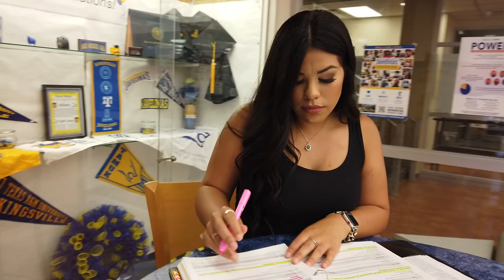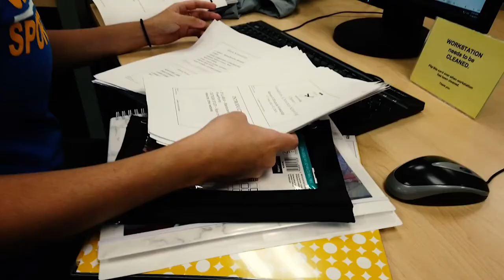Texas A&M University-Kingsville's Center for Student Success welcomes students back on campus (2021)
The Center for Student Success welcomes Texas A&M University-Kingsville students back on campus for the 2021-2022 academic year. Javelinas Helping Javelinas is a new initiative launched by the center that encourages students of Javelina Nation to lend a helping hand to other students on campus, as well as utilizing the many services the center offers if they need assistance themselves.

To find out more about the Center for Student Success at Texas A&M University-Kingsville,